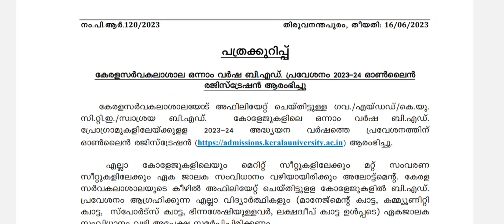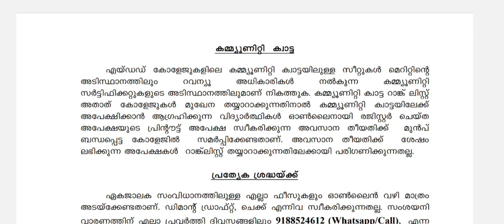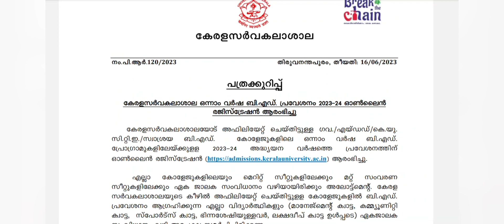B.Ed Admission 2023|Kerala University Admission 2023 Latest Updates|Allotment